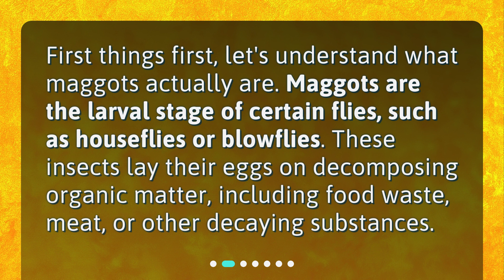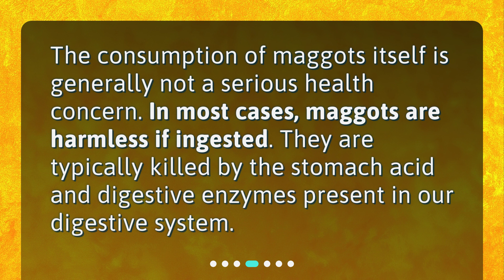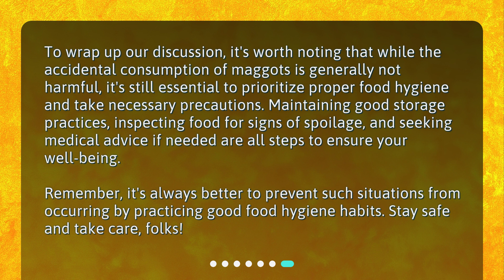Are maggots harmful if accidentally consumed with food?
Are Maggots Harmful if Accidentally Consumed with Food? • Are maggots in your food harmful? Find out the truth in this informative video! From understanding what maggots are to assessing potential health risks, we've got you covered. Learn how to minimize any risks and when to seek medical advice. Don't let the thought of accidentally consuming maggots ruin your appetite - watch now!

00:00 • Are maggots harmful if accidentally consumed with food?
00:20 • What are Maggots?
00:41 • Accidentally Consuming Maggots
01:00 • Maggots and Health Risks
01:19 • Exceptions and Precautions
02:06 • Seeking Medical Advice